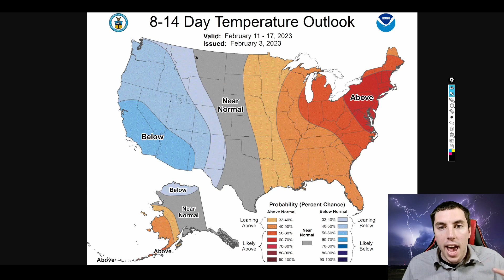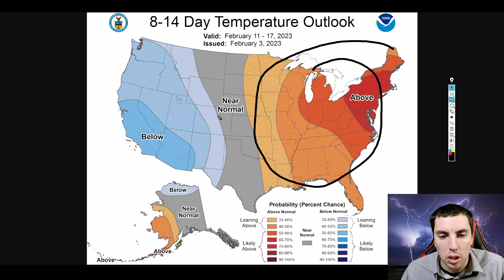An Interesting Weather Pattern Change Is Coming - David Schlotthauer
An intresting weather pattern is brewing in the next 5 to 10 days as the overall weather pattern is likely to change all over again like it did a few weeks ago. But what does this mean for you? Rain, Snow, Hot, or Cold? Well watch the entire video to find out.

Video Chapters:
0:00 - Intro
0:35 - Anything Big Coming?
6:37 - It's Warming Up
9:28 - Big Pattern Change Coming
11:03 - Latest CPC Outlook
13:48 - Outro